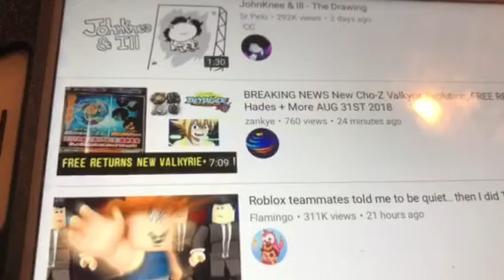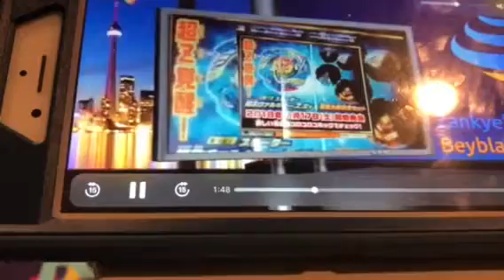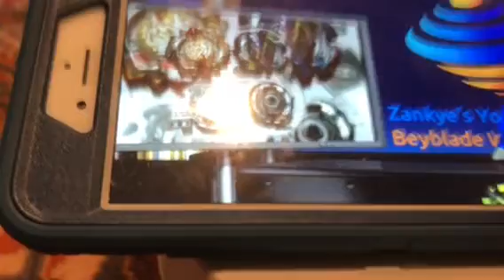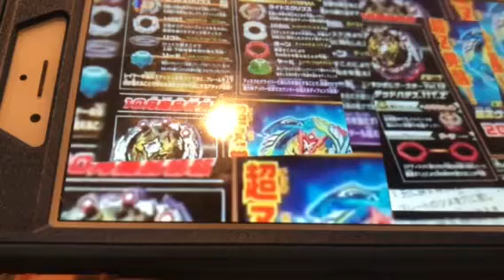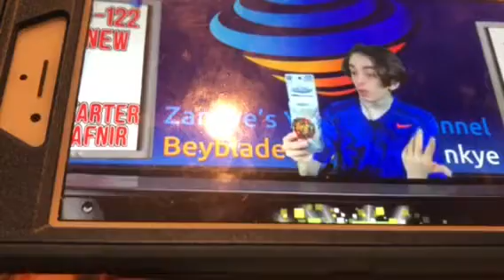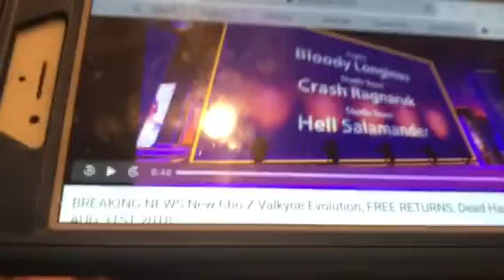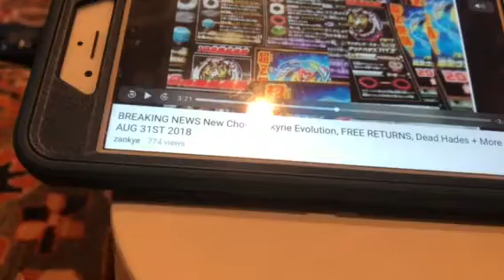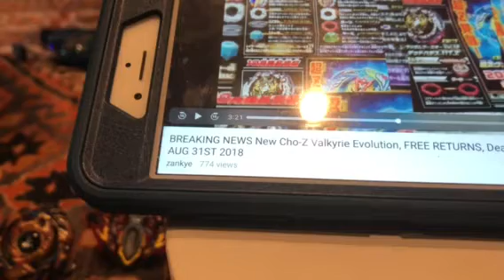New Beys!! Reaction to new Valtryek, Geist fafnir parts and more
Heya guys RightBurst ultra here back with another video and in today’s video we react to the new beyblades that are coming outsoon

Special Thanks to Zankye!